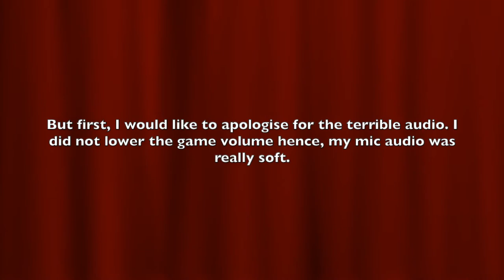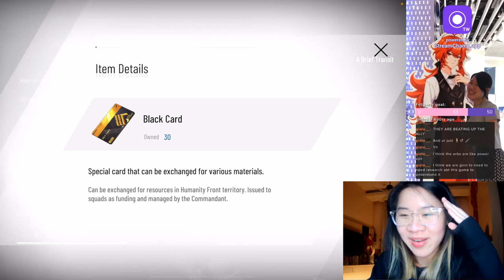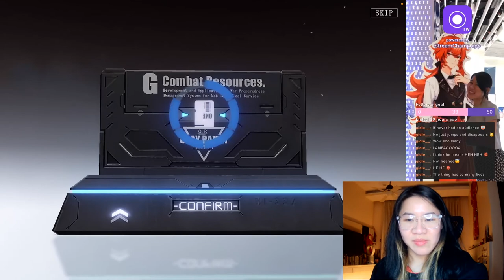When the only gacha you've played is Genshin Impact [Punishing Gray Raven Stream Highlights 01]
Hello, for context, I normally stream Genshin Impact on Twitch (@bobtees) but decided to try out this new gacha mobile game the other day. Here are a compilations of the stream highlights.

If you like the video, feel free to join me for Genshin Impact.